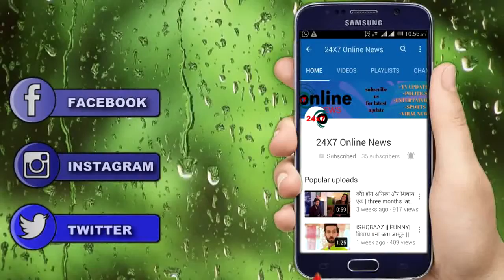NAAMKARAN: इस बार हमेशा के लिए होगा दयवंती का अंत